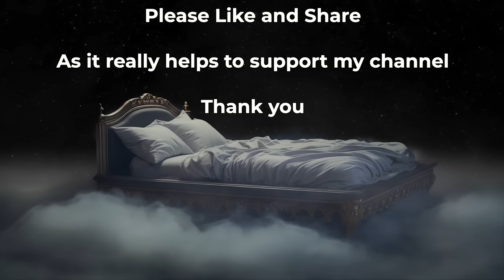[Try Listening for 3 Minutes] FALL ASLEEP FAST | DEEP SLEEP HYPNOSIS/MEDITATION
An effective blend of hypnosis, mindfulness meditation & yoga nidra to help you to fall asleep fast. Deep and restorative sleep.

It includes positive suggestions that are spoken in a rhythmic way to help encourage a deep and restorative night of sleep.